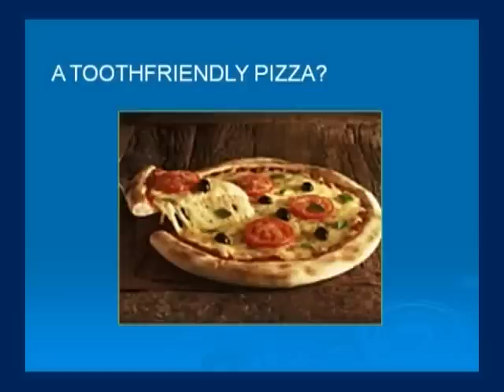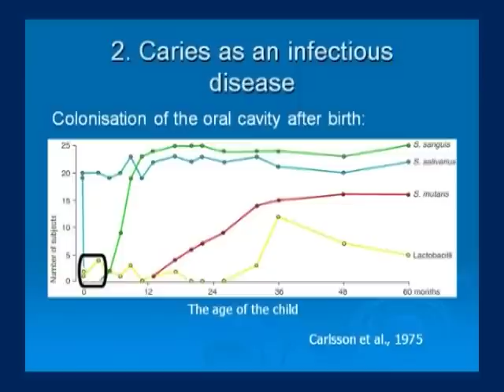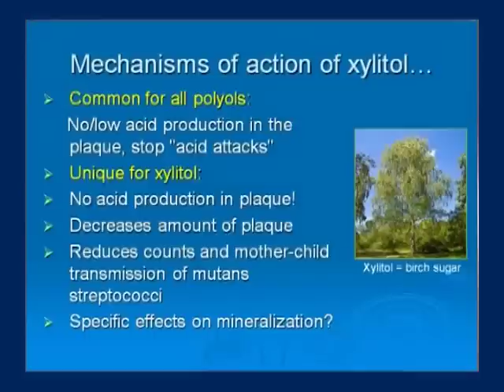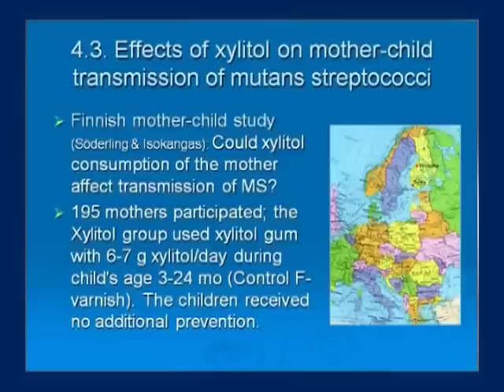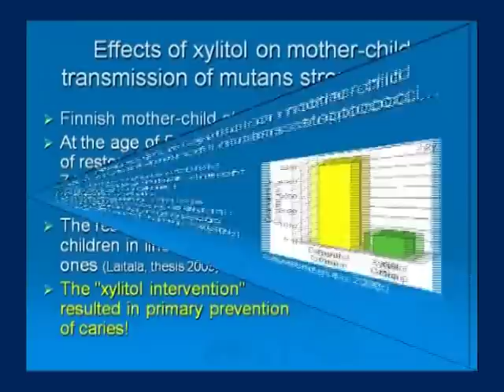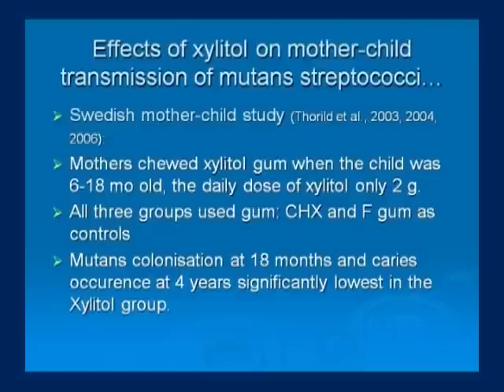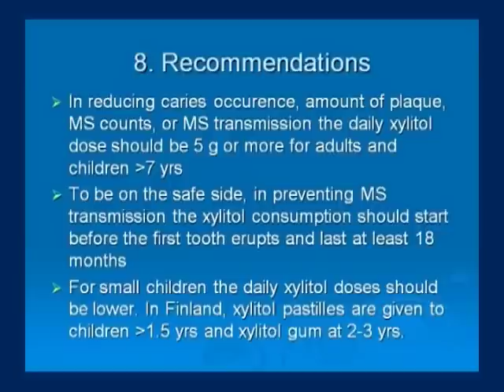Caries as a Process and Transmissible Disease | Xlear with Xylitol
-Dr. Eva Soderling

Dr. Eva Soderling, also from the University of Turku, is best known for her work on mother child transmission.  Her presentation was titled “Caries as a process and transmissible disease.”  And she started by briefly outlining the importance of diet in caries prevention.  It was pointed out that the frequency of food intake is more important than the amount of sucrose in the diet.  With Italy being the home of the pizza, it was fitting that she used it as an illustration.  Most of the topping, she explained, was fine for the teeth.  But the heated carbohydrate base was not much better for the teeth than the arch-criminal, sucrose.
Most common carbs and other sugars, are readily transformed to plaque acids by pathogenic oral bacteria, with one notable exception: xylitol.  Products sweetened exclusively with xylitol have considerably better dental health benefits than other sugar free products.  And they can, and should be used, after meals and snacks to stop the acid production in plaque.
This is because of the unique effect that xylitol has on the oral bacteria, and not just because of salivary stimulation.  The use of xylitol is the perfect adjunct to current caries prevention methods and not necessarily replacement.

Of the various factors that that affect the parent to child transmission, one of the most important is that the salivary mutans count in the parent, needs to be greater than 100,000 per millimeter, which might sound like a lot, but is actually quite common, even in people with beautiful teeth.

With reference to the mechanism of action, Dr. Soderling pointed out that all polyols reduce acid production in the plaque, whereas xylitol produces no acid at all.  Furthermore, it decreased the actual amount of plaque.  Substantially reduces, not only the strep mutans count, but also its transmission from mother to child, and has an extremely important re-mineralization effect.
Referring to one of her earlier studies, she demonstrated that xylitol inhibits plaque accumulation as well as its subsequent regrowth by up to 50%.  The subjects found that the xylitol plaque, containing fewer adhesive polysaccharides, was far easier to remove and that their teeth felt much cleaner.

This reduction of plaque, combined with a decrease in its stickiness, is extremely important for the inhibition of caries and periodontal diseases.  Dr. Soderling referred to various studies by Dr. Makinen, Alanon and Milgram, showing that caries control or prevention, xylitol should be used at least 3 times a day after meals, and that the optimal daily dosage should ideally be between 5 to 6 grams.

Her own ground breaking mother child study was done to find out if a mother’s xylitol use could effect the vertical transmission of strep mutans.  195 mothers were divided into 2 groups: xylitol and the fluoride group.

The xylitol group used 100% xylitol gum at 6 to 8 grams of xylitol per day during the period where their children were 3 to 24 months old.  The children themselves received no preventatives.

At the end of the period in the fluoride control group, slightly fewer than 50% of the children were colonized with strep mutans.  By contrast in the xylitol group, the colonization level was just under 10%.  The study didn’t end there however, the children continued to be monitored for caries occurrence and by the age of 5 the need for restorative treatment in the xylitol was 71% lower than in the fluoride group.  Most importantly it was only the colonized 10% in the xylitol group that had any caries at all.  The other 90% were caries free.

Dr. Soderling then referred to the Swedish mother child study by Thorild where a similar process was followed.  There were three groups: xylitol, fluoride, and chlorhexadine, all in chewing gum form.  However the daily dose of xylitol was only 2 grams.  Nevertheless, at both the 18 month and 4 year stages, both mutans colonization and caries occurrence were lowest in the xylitol group by a significant margin.

In closing, Dr. Soderling identified which groups of people would benefit most from xylitol use.  Stressing the importance of xylitol being the main ingredient and preferably the only sweetener.  She also discussed some new approaches to presenting xylitol in combination with other functionally synergistic substances like fluoride, plant extracts, and probiotics.  Final recommendations were then made with regard to effective dosages and frequency under different conditions.